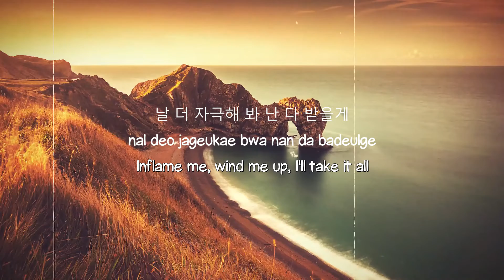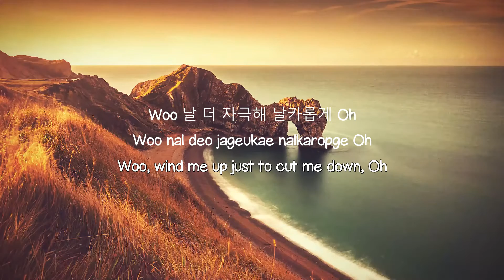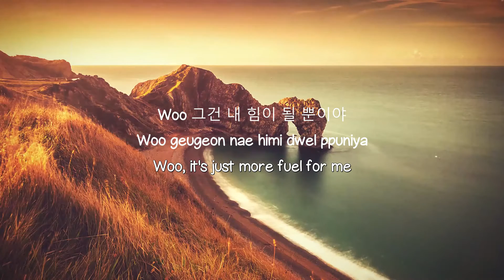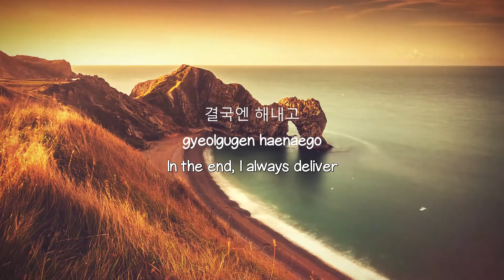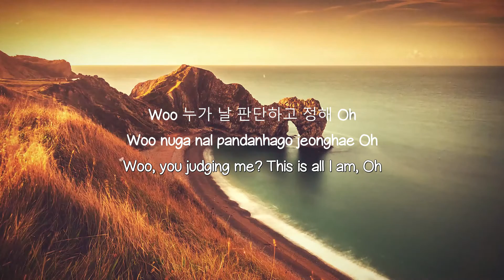Gasoline - KEY (Lyrics) 💢